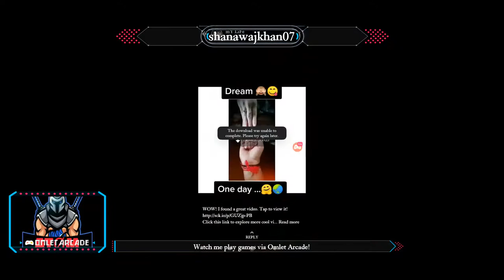PUBG MOBILE LIVE WITH BITTU GAMING | SQUAD IN ACTION FOR CHICKEN DINNER | SUBSCRIBE & JOIN ME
🔸 Respect Moderators.

🔞☣️Note:
        If you use a copyrighted work without the appropriate   permission, you may be violating -or 'infringing' -the owner‘s right to that work. Infringing someone else's copyright may subject you to legal action.